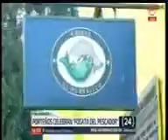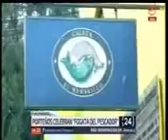Fogata del Pescador Valparaiso, Dia Patrio, Fiesta Pampilla Coquimbo Chile 18/09/2016.-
Fogata del Pescador Valparaiso (V region costa, fuegos artificiales por aniversario de la patria y de la ciudad puerto Valpo.), Dia Patrio (206 años instauracion 1era. junta nacional gobierno), Fiesta Pampilla Coquimbo (IV region norte) Chile.-